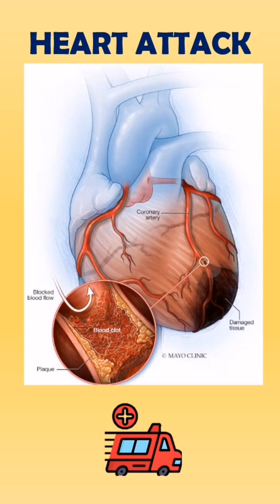What Actually Happens in a Heart Attack?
Quick breakdown of how heart attacks actually happen. Explained simply by a med student.